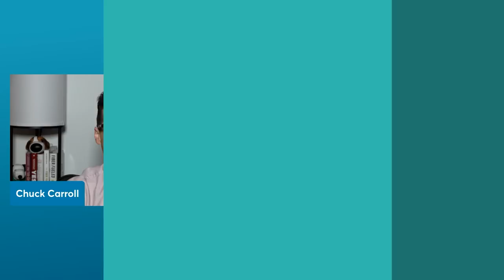He Lost 160 Pounds Going Vegan and Got His Life Back | Anthony Masiello on The Exam Room Podcast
Anthony Masiello lost a ton of weight an gained his life back.

He dropped an incredible 160 pounds after switching to an exclusively plant-based diet. The journey changed the trajectory of his professional career and gave him a new lease on life as a father of a young child. After becoming too big to fit on a ride with the child, he knew he needed to change. And did he ever!

He is now a national board-certified health and wellness coach as well as the co-founder and CEO of Plant Based TeleHealth.

Anthony joins “The Weight Loss Champion” Chuck Carroll to talk about his dramatic transformation and ways you can use the same strategies to lose weight and improve your own health.